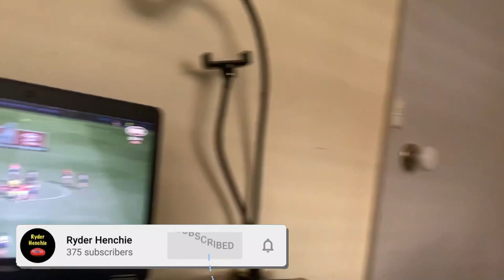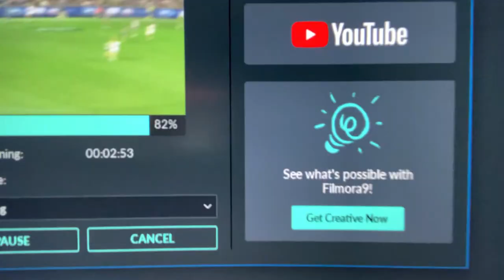LIVE REACTION OF 700 SUBS | Weekly Vlog #25 2021